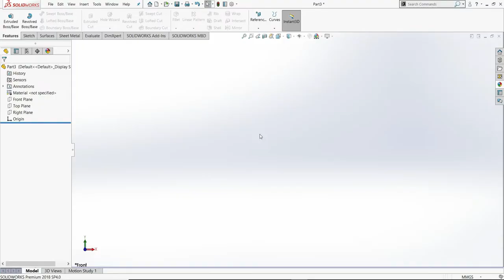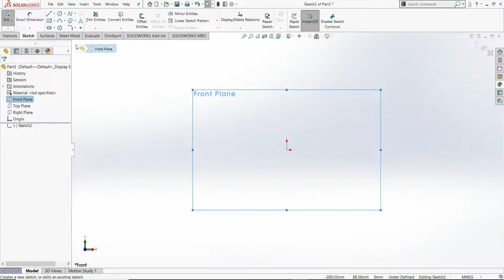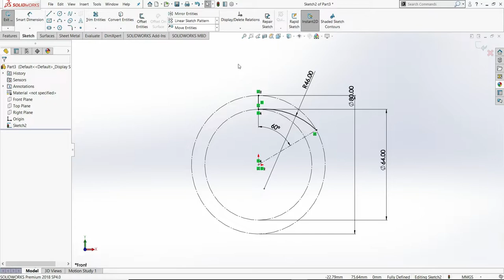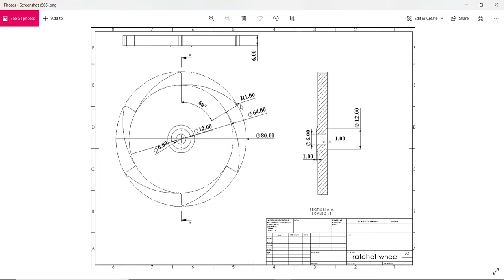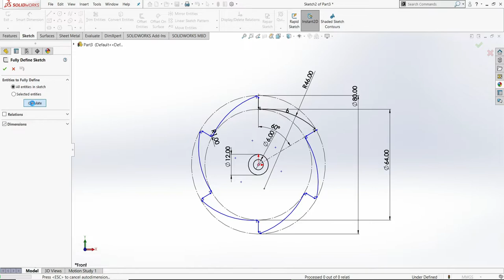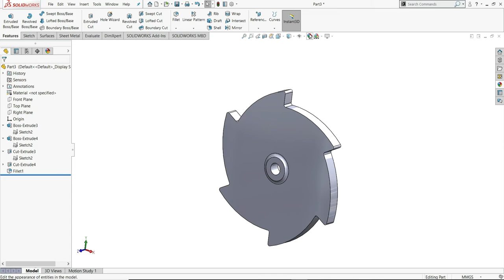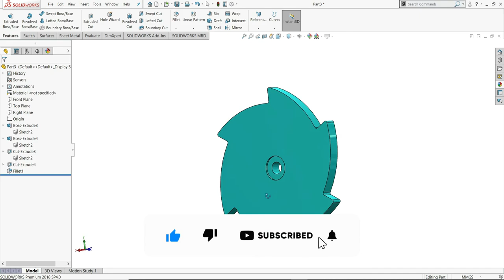Ratchet Wheel Design Solidworks Tutorial in Hindi | Exercise No. 84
In This Solidworks Tutorial We Will Design Ratchet Wheel in Solidworks in Hindi.

Hello & Welcome To Infinity CAD 🙂

Our Channel is Dealing With Everything About Solidworks and our aim is to Make Our Viewers Professional in Solidworks.

If You Have Any Doubt Regarding Tutorials Plz Don't Hesitate To Comment Us Below.